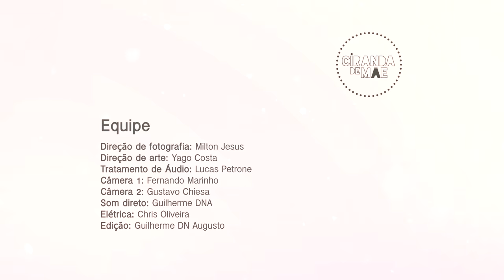Ciranda de Mãe - Episódio 12 - Natália Guimarães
A Natália Guimarães, nossa Miss Brasil 2007, me contou que sempre sonhou ser mãe e parece que realmente ela nasceu para isso. De uma maneira simples, singela e cheia de amor, a Natália compartilhou com a gente momentos muito intensos ligados à maternidade. Nessa conversa maravilhosa nós descobrimos esse outro lado tão lindo e especial dela com as duas filhas Maya e Kiara.